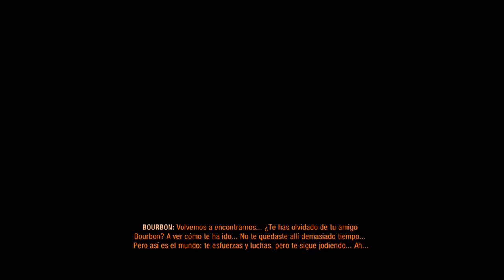Metro Exodus #12 FINAL